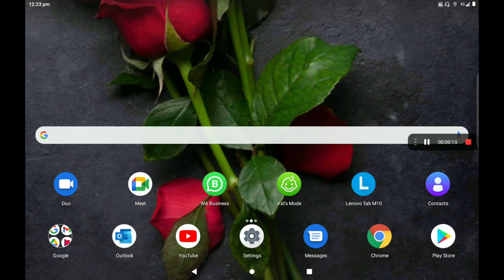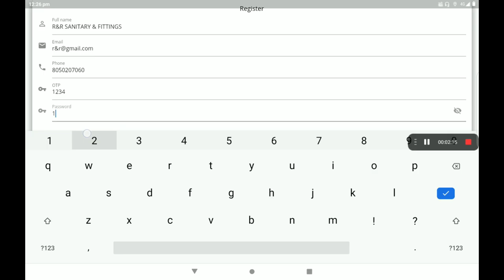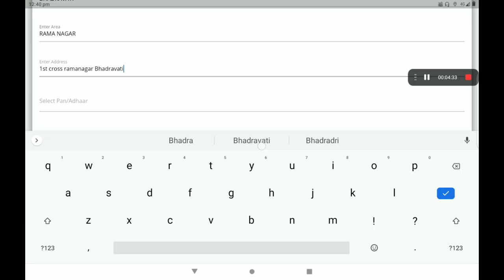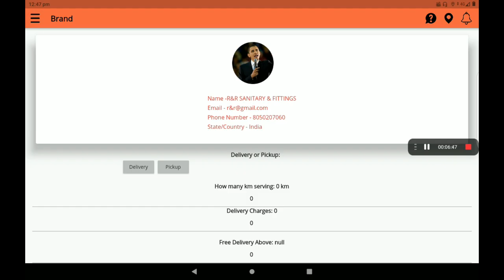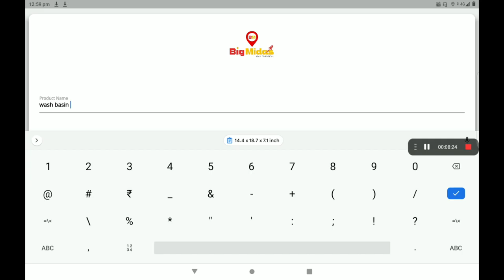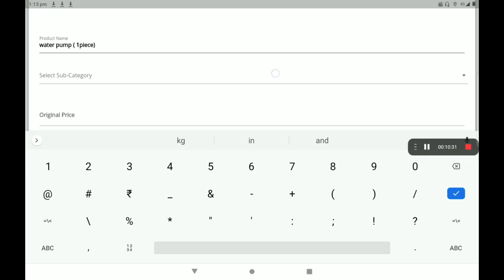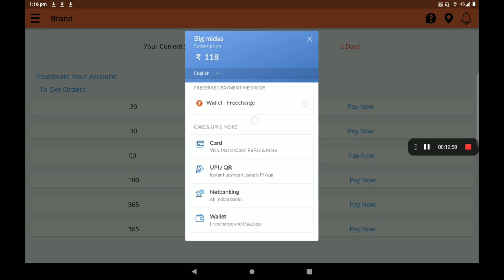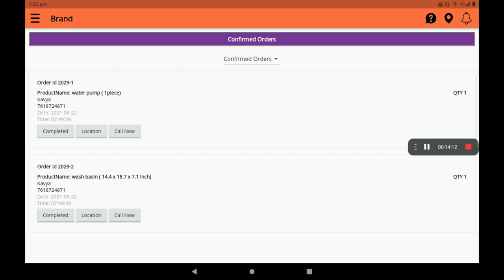SANITARY FITTING Create 0% Commission Sanitary & Fittings shop in big Midas application (KANNADA)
Create  0% Commission Sanitary & Fittings shop in big Midas application (KANNADA)